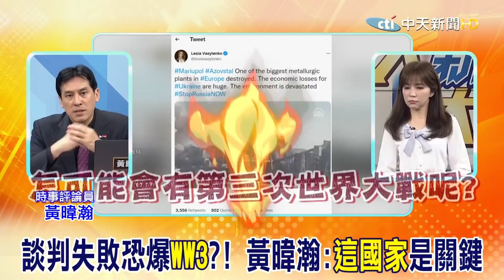談判失敗恐爆"WW3"?! 黃暐瀚:"這國家"是關鍵